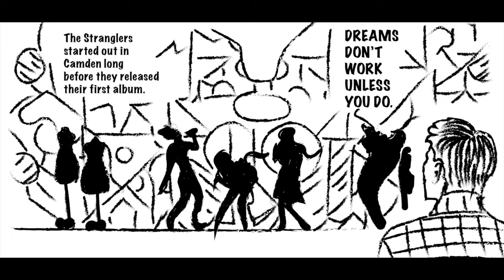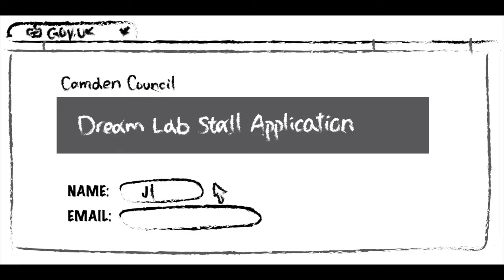Storyboard for Inverness Street Market Re-envision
Inverness Street Market used to be a popular local market in the Camden Borough. However, the locals are now missing in the market. We found that many tourists visit the market, but it does not serve the locals. The items sold are not aimed towards the locals, and the market itself is lacking local cultural identity. We were asked to re-envision the market with a narrative-led experience in the physical space of the market.